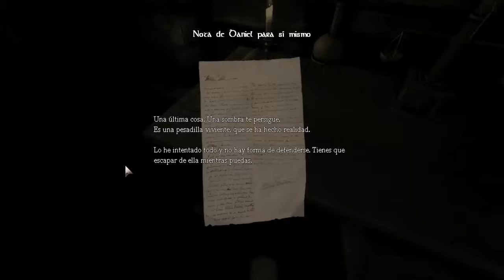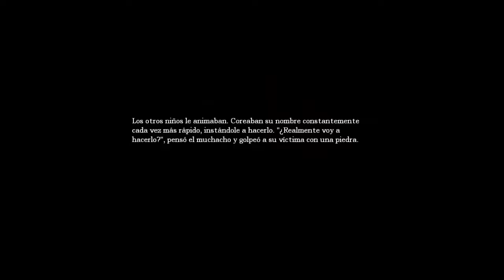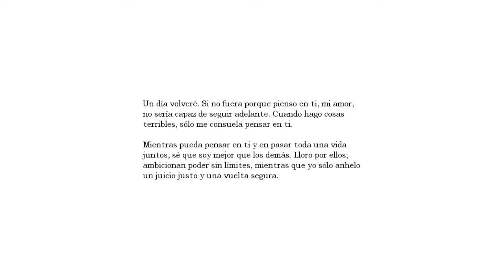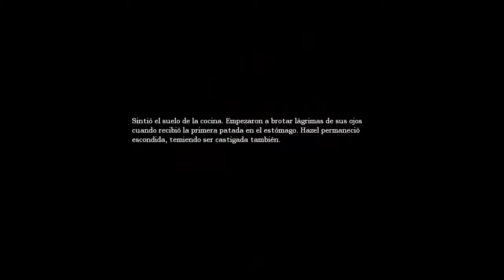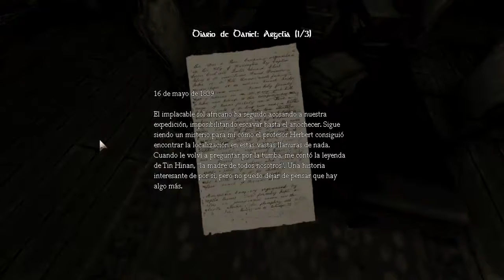Amnesia cap-1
Esta es una nueva serie que empezare a subir al canal que es de Amnesia para meterme terror jajaja espero y les guste el video.